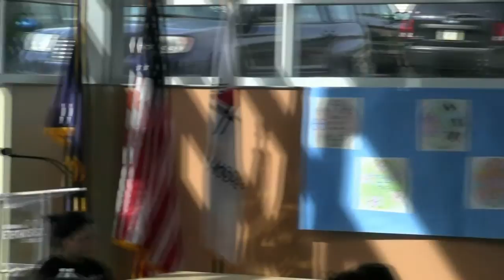Visit from Monks from the Gaden Shartse Pukang Monastery in Southern India